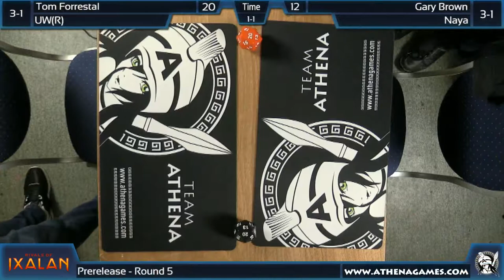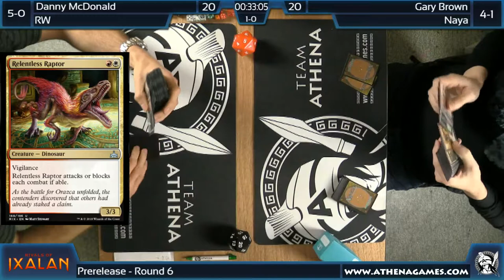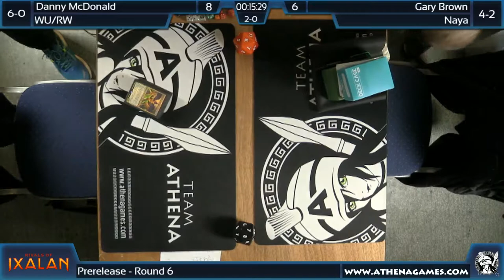Magic the Gathering - Rivals of Ixalan Prerelease - Round 6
George Marriott and Alex Moore are your commentators for our Rivals of Ixalan Saturday prerelease. Join them for a stream of laughs and (possibly) insightful commentary on the brand new set.

Magic is very beloved at the store, and as such, we host 6 events over the weekend. Of these 6 events, we are streaming our Saturday event.

Round 6:

We also have Kyle doing a live deckbuild as he unboxes his pre-release pack.

1st & 3rd Wednesday of the month: X-Wing
2nd & 4th Wednesday of the month: Magic the Gathering
7:00 pm BST